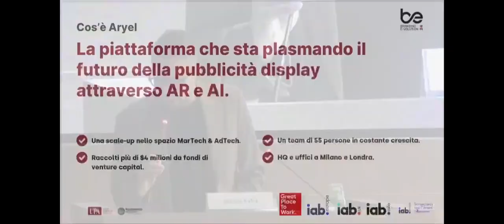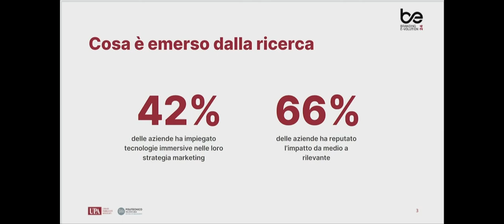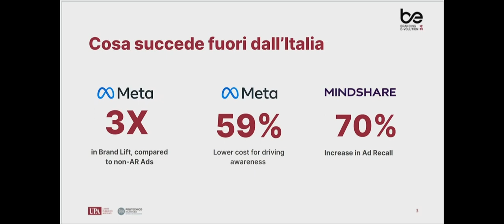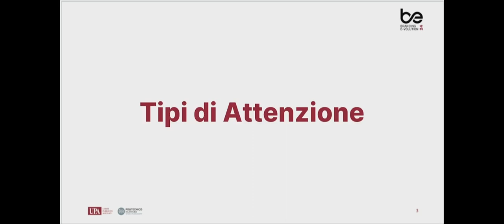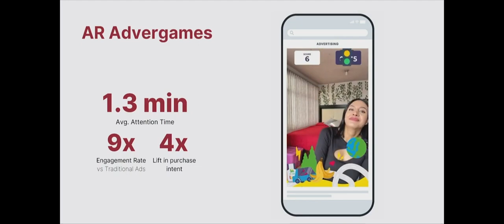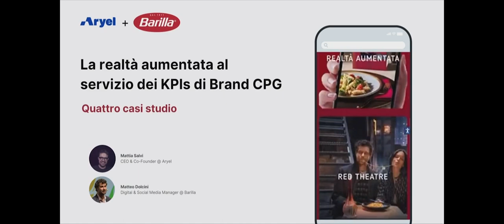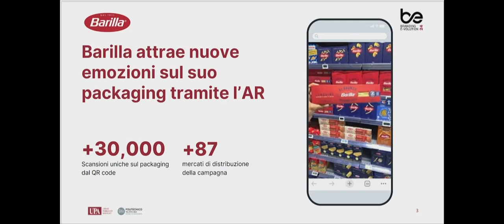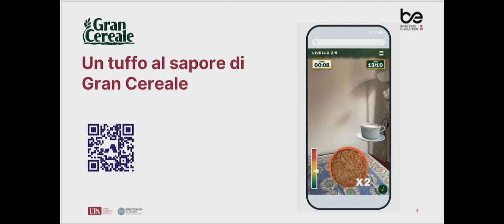Intervento di Mattia Salvi e Matteo Dolcini - Branding evolution 24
L’impatto della Realtà Aumentata sulle attività di Brand Building: Il caso studio Barilla
Mattia Salvi, Ceo & Co founder Aryel
Matteo Dolcini, Digital Marketing & Social Media Manager Barilla Group